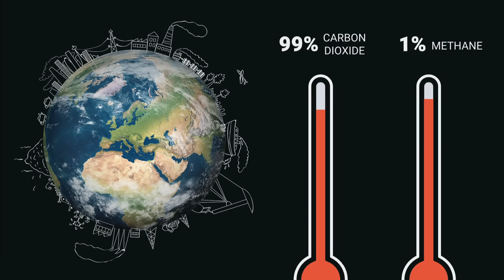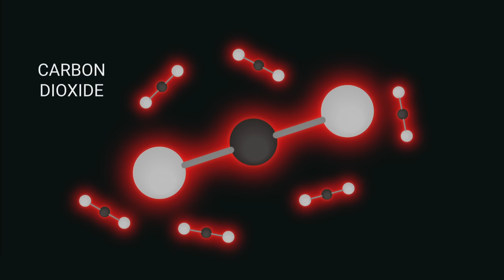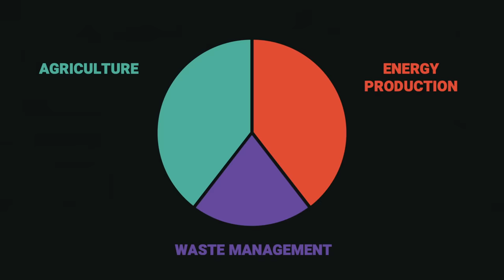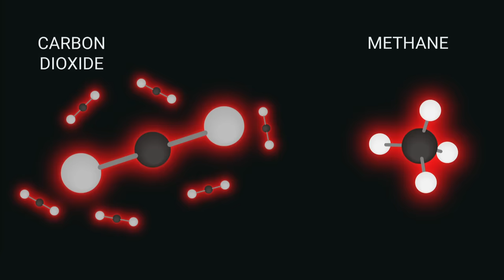Ilissa Ocko: The fastest way to slow climate change now | TED Countdown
"Cutting methane is the single fastest, most effective opportunity to reduce climate change risks in the near term," says atmospheric scientist Ilissa Ocko. That's because, unlike carbon dioxide, methane's warming power doesn't come from a gradual buildup over time but is almost entirely from recent emissions. Ocko identifies three main sources of methane pollution which, if addressed, could dramatically slow down the rate of global warming within years -- not decades. "This is the methane moment," Ocko says.